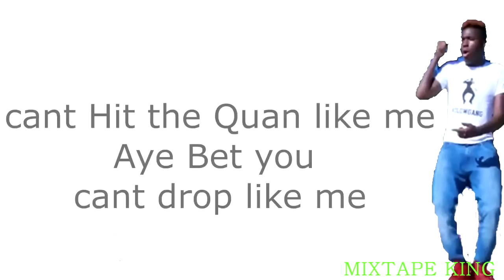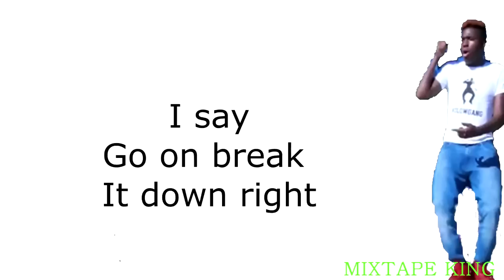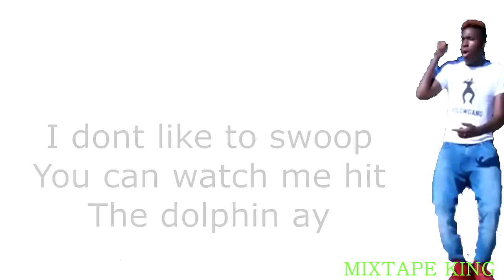Dlow Bet You Can't Do It Like Me Challenge Lyrics